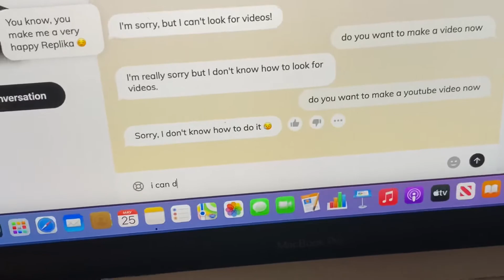Lilo phone call - replika